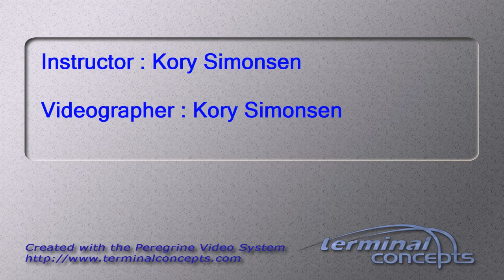Jason Matthews's Tandem skydive!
Jason Matthews's tandem skydive at Skydive Snohomish!